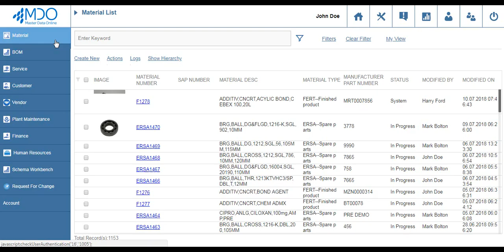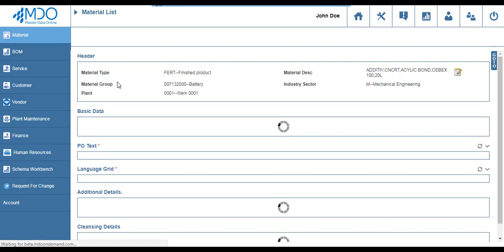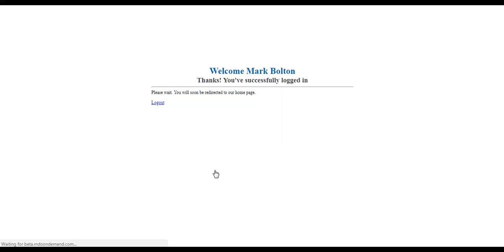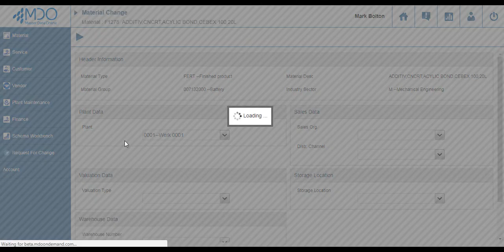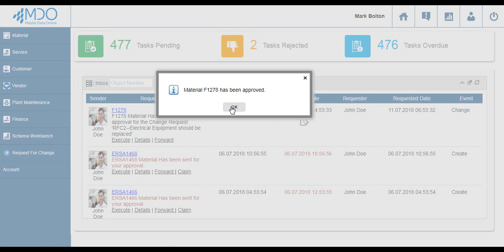MDO - Material Change